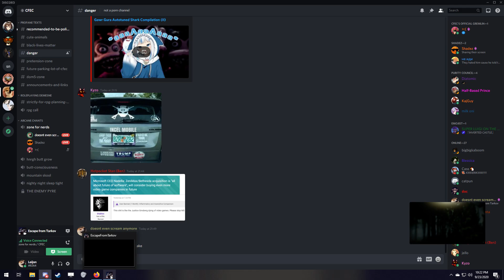that guy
GPU: GeForce GTX 1070
CPU: Intel(R) Core(TM) i5-6600K CPU @ 3.50GHz
Memory: 16 GB RAM (15.96 GB RAM usable)
Current resolution: 1920 x 1080, 144Hz
Operating system: